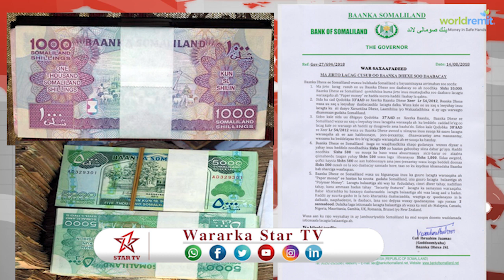DAAWO BAANKA DHEX OO WARSAXAFADEED SOO SAARAY IMIKA